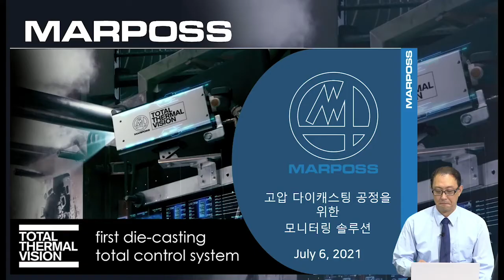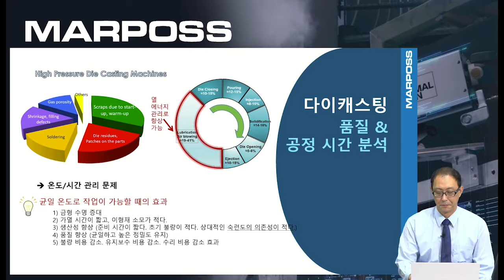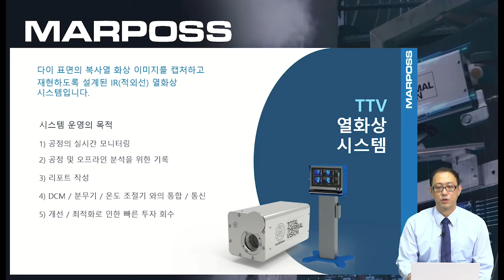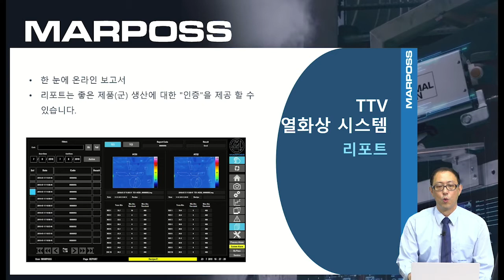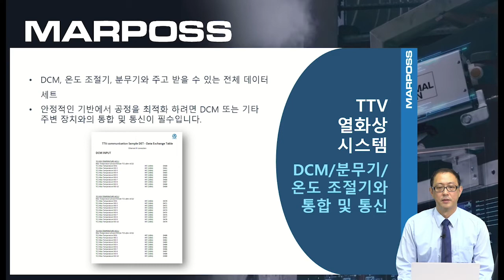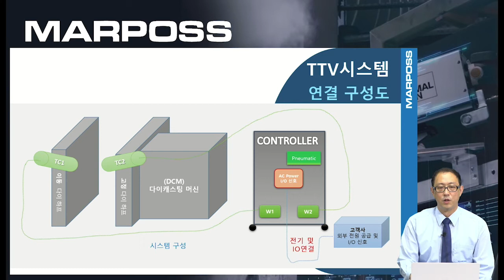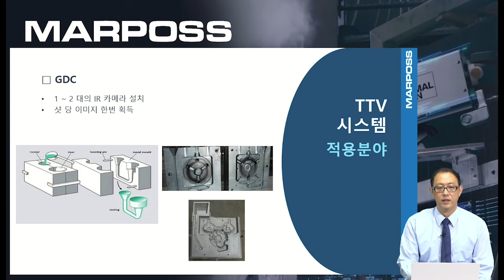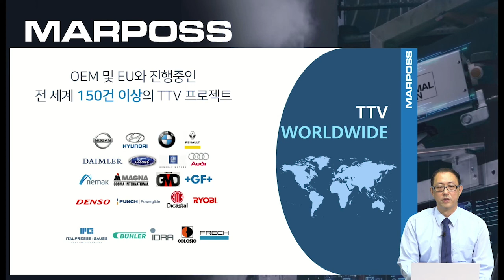고압 다이캐스팅 공정을 위한 모니터링 솔루션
주탕 불량, 고온 균열, 기공, 수축 등 대부분의 다이캐스팅 결함은 온도 제어 불능,  또는 국소 부위의 미열/과열에 의해 발생하며, 금형 온도 관리가 제대로 되지 않아 불량 소재를 생산하게 되면 막대한 손해가 발생합니다.

짧은 사이클 시간 내에 제품 불량의 원인이 되는 다이의 온도 불균일을 정밀하게 측정하기 위해서는 기계 내부에 설치한 적외선 열화상 카메라를 통해 실시간 금형 표면의 열 온도 분포도를 확인할 수 있으며, 이를 통해 윤활 공정을 최적화하고, 공정의 심도있는 지식을 얻을 수 있습니다.

금형 수명의 연장, 초기 불량률 최대 70%까지 감소, 공정 사이클 시간의 최적화를 이룰 수 있는 효과적인 솔루션, 본 웨비나에서 확인하실 수 있습니다.

다이캐스팅 파운드리에 사용되는 다이 표면의 복사 열 화상 이미지를 캡쳐하고 재현하도록 설계된 마르포스의 TTV 열화상 시스템에 대해 자세히 알아보세요.